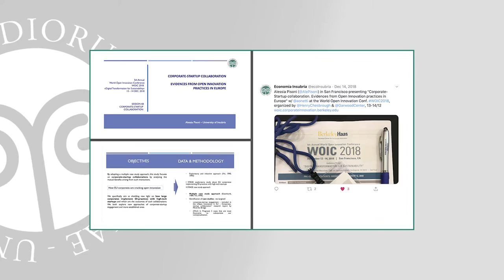Il tuo 5x1000 alla ricerca Insubria. C.F. 95039180120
Alessia Pisoni, ricercatrice del Dipartimento di Economia, ci spiega l'importanza del tuo contributo